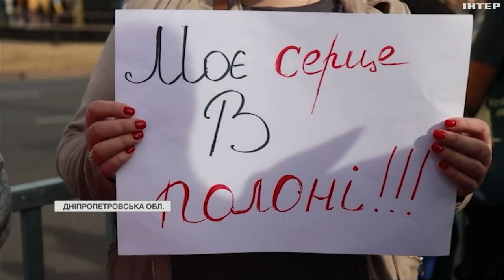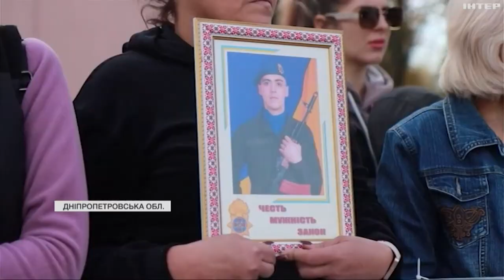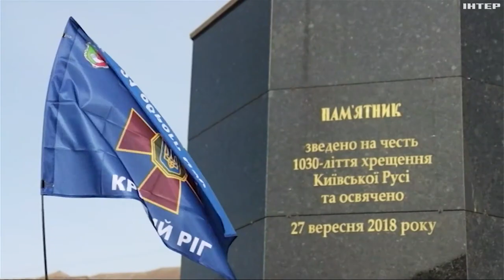У Кривому Розі провели масштабну акцію на підтримку бійців маріупольського гарнізону